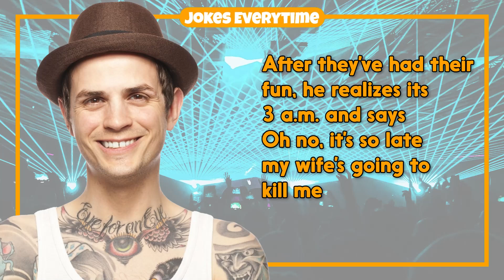Funny Joke – Buying Cigarettes For Wife | Jokes EveryTime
0:00 - Intro
0:06 - The Joke
1:22 - More Jokes